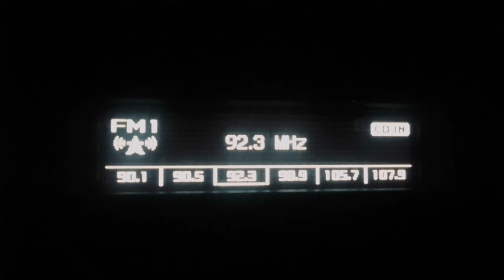Dx- FM: 92.3 São Luís MA 570km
Recepção em FM a longa distância via tropo : FM 92 de São Luís MA captada no Ceará- rádio veicular + antena